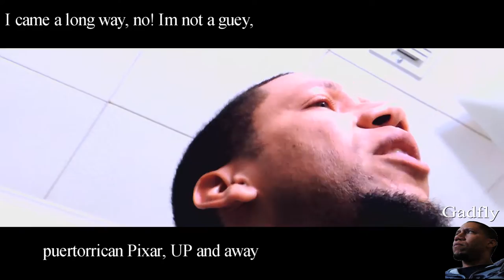WatchMe2013 - Gadfly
Thank you everyone for watching! ! !  Let me know what yall think in the comment section, and if you liked it share it with somebody, It HELPS a lot.  Thank YOU.

Lyrics:

20 dollar microphone in the closet no homo
My first recording with a SONY no Bono
I came a long way, no! I'm not guey, puertorrican Pixar, UP and away
Like a bad politician, here to stay, to represent who got no domo
And I understand, why you want me to turn it down
Cuz u thought I couldn't win, Silva clowns, pound you on the ground
And I ain't gon be like Zimmerman, Imma be like yeah I did it man
Bad father instrumental, dead beat, yeah I killed it fam.
I earned my stripes like stretch marks on a daughter
Turned to mother, XXL WATCH ME on the cover
2014 UFO art Imma hover over others
2015 I'll be back and do it again like Danny Glover
This pen is a Lethal Weapon, powerful like Smith and Wesson
I'm the teacher with the chalk in case you don't get the lesson
I'm coming with fire like sex on Exxon
And living life like a death row ex con